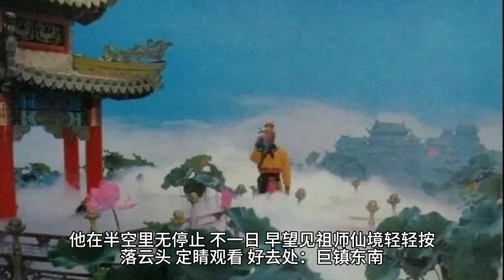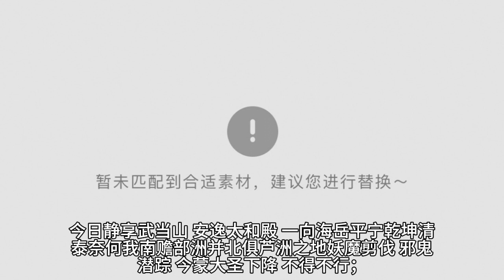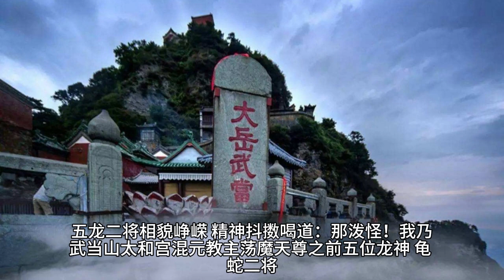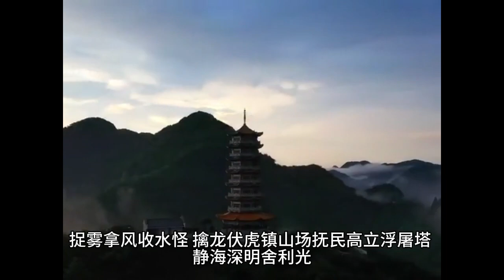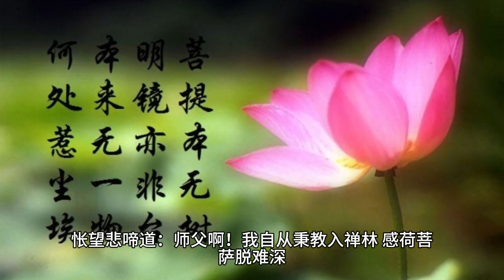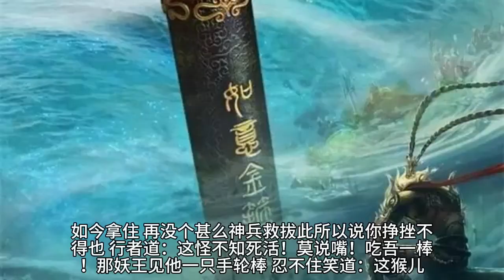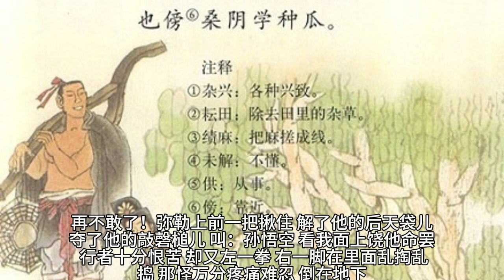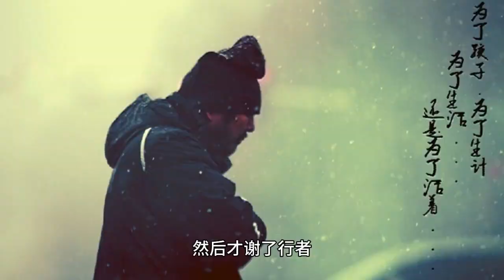《西游记》第六十六回诸神遭毒手弥勒缚妖魔